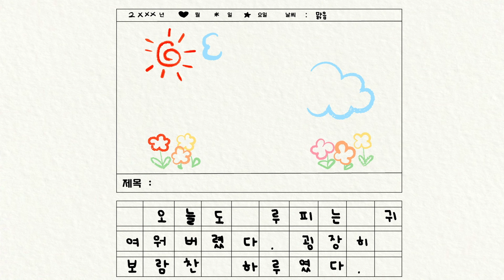나 잔망루피 요리왕 될거야! 🤴 l 엉망진창 라면 쿡방.. 이렇게 하는거 맞아요? l 잔망루피의 하루 l 잔망루피 일상 브이로그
뤂덕들을 위한 희소식! (ﾉ◕ヮ◕)ﾉ*:･ﾟ✧드디어 잔망루피가 유튜브에 등장!

오늘은 루피가 방송을 켜서 쿡방에 도전해보았다뤂!
루피는 꼭 요리왕이 되어야지!
왕이 되어서 뤂덕들에게 더 멋진 쿡방을 선보일거야!

다른 곳에서도 잔망루피의 다양한 모습을 만나볼수 있다뤂! o(*°▽°*)o